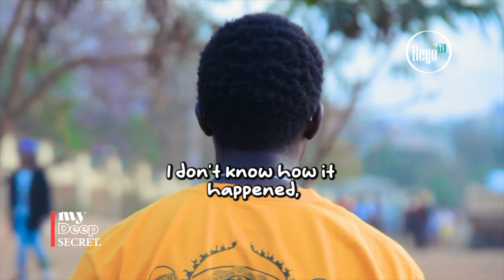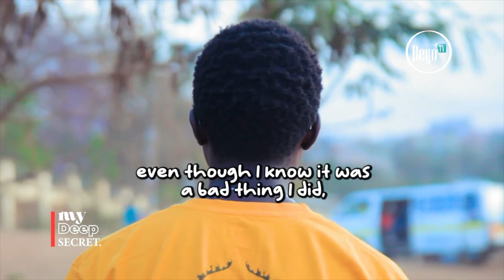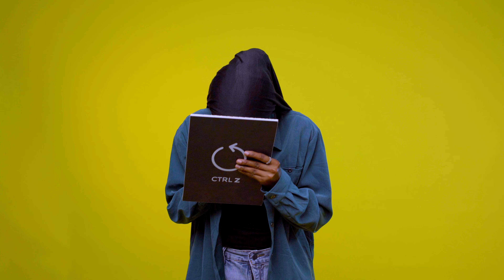Boy Confesses To Having Sex On His Dad's Graveyard || YOH!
Executive Producer: Eugene Mbugua
Show Creator & Producer : Cherie Lindiwe
Editor: Billy Kiplimo
Host: Faiza Hemed
Channel Manager: Jonathan Maero